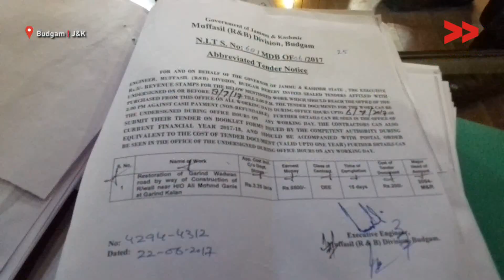Impact: Budgam Road Re-constructed By Authorities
Rafiqa Bano Community Correspondent reports from Budgam, Jammu and Kashmir for Kashmir Unheard.

Kakan Marg and Wadwan road which connects 12 villages and a population of more than 12000 were in shambles. Our CC produced a video report on it and met in person Executive Engineer of Roads & Buildings Budgam, getting the people of the place along with her relating the issues they were facing due to the non-availability of a proper road and made sure to keep the Executive Engineer on toes until impact was achieved. The road was constructed in Wadwan at the end of the year 2018.